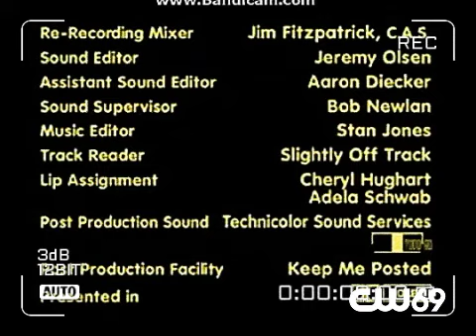Person Unknown Productions/Happy Jack Productions/Fuzzy Door Productions/20th Television (2011)